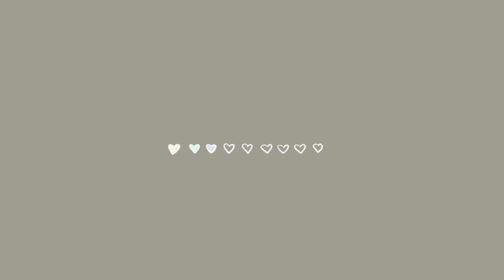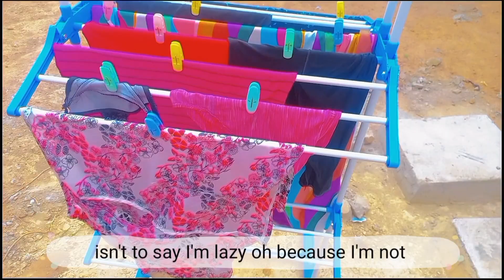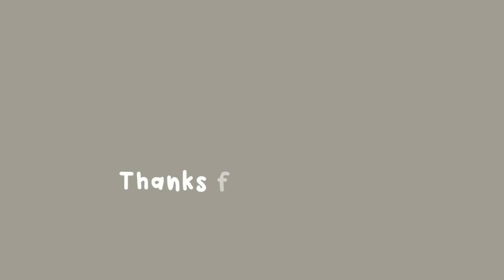living with family in nigeria |slice of life |silent 🌱 vlog| Homebody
hello Haskes
welcome to another vlogy vlog in this video I shared my life as a nigerian girl living with family in an uncompleted house living a simple life
I hope you all will enjoy the vlog

what I film and edit with

. Samsung
. capcut and Vllo